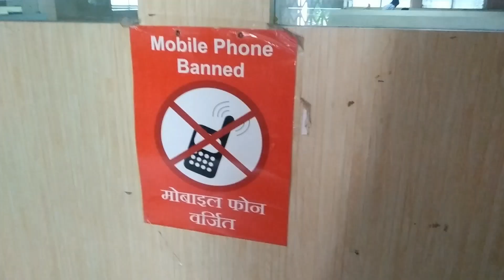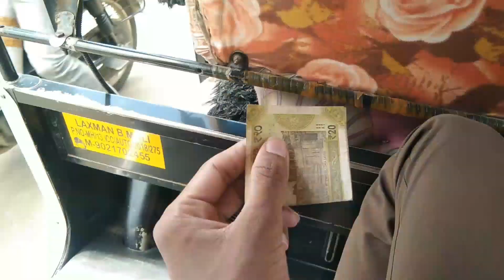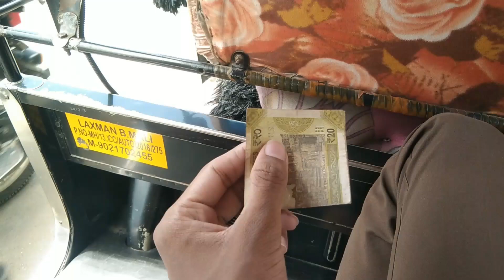FRIENDS COMING TO BEAT ME 😱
Vaibhav Patil Vlogs
vaibhav patil vlogs
VAIBHAV PATIL VLOGS
VAIBHAV PATIL
vaibhav patil
Vaibhav Patil
dailyvlog
vlogging
vlogger
Vlog
vlog